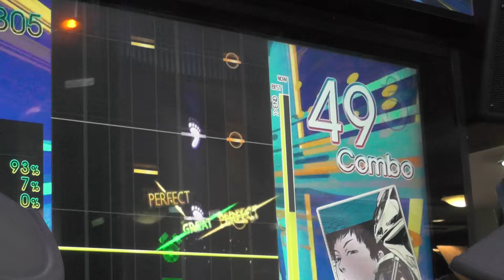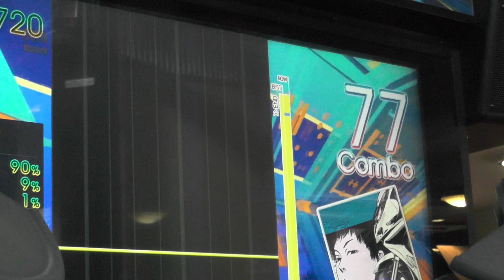『GITADORA Tri-Boost DrumMania』 R#1 （colors） （EXTREME 6.45）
『GITADORA Tri-Boost DrumMania』 R#1 （colors） （EXTREME）
ギタドラ
Lv6.45

2016/06